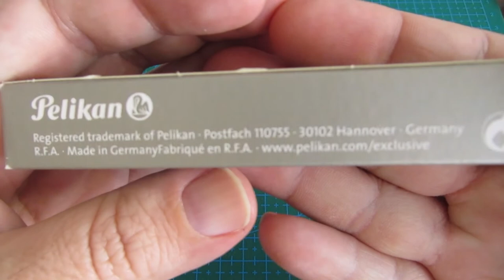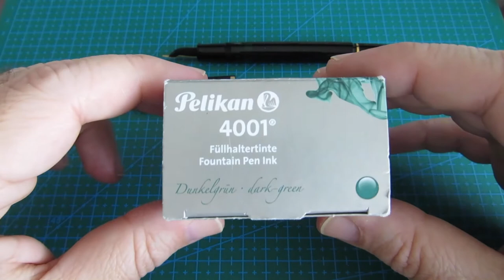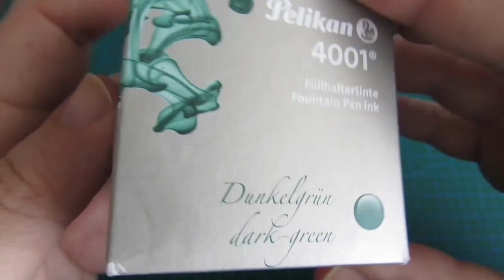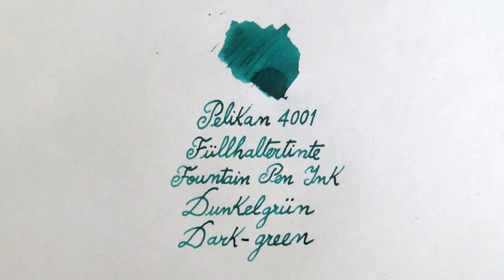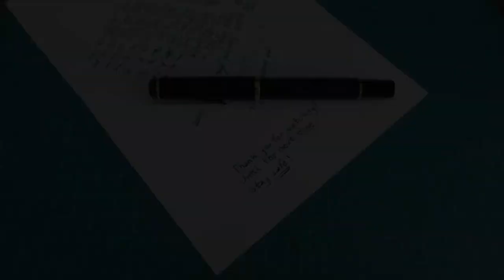Pelikan Fountain Pen M200 - Unboxing and Review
In this episode of "Who needs another... fountain pen?", I'm unboxing and reviewing the Pelikan M200, with a medium nib.

00:00 - Pelikan M200
00:57 - Neil deGrasse Tyson excerpt interview
01:12 - Unboxing
01:50 - Measurements and pen comparisons
02:07 - Pelikan logo in the cap
02:16 - Cap's clip resembling a pelican's beak
02:26 - Cap's gold trim
02:42 - Unscrewing the cap
02:54 - Medium gold plated steel nib
03:10 - Piston filling system
03:52 - Pelikan 4001 fountain pen dark-green ink bottle
05:22 - Dark-green ink sample on paper
05:33 - Filling the pen
07:30 - Writing the alphabet
11:10 - Writing a phrase
11:58 - Writing a continuous line
12:21 - Speed writing
12:42 - Inverted writing
13:19 - Final message

The Neil deGrasse Tyson excerpt interview is taken from the video:
"An Interview With Neil deGrasse Tyson...fountain pens, work, and a new book"
(Figboot on Pens YouTube Channel)